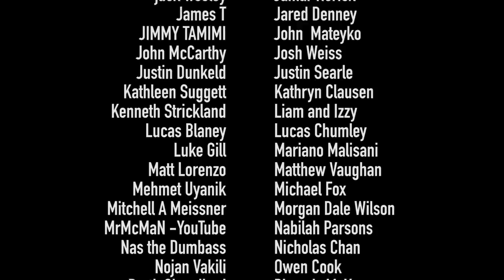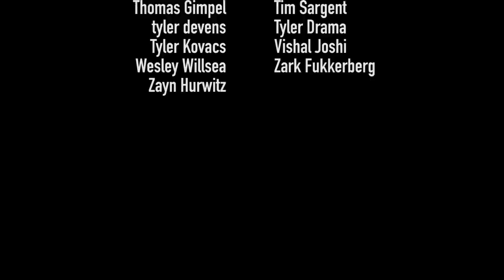Jake & Amir Watch Milkman Parts 1 and 2 w/Ben Schwartz!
There are many more episodes to enjoy and new vidoes every week over